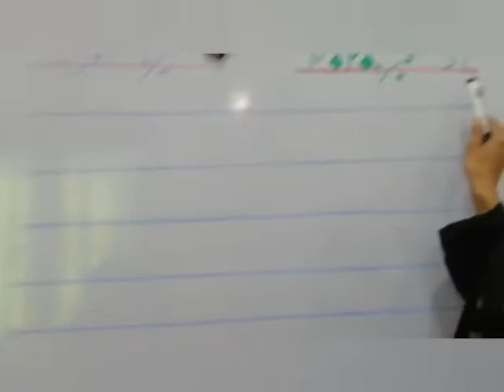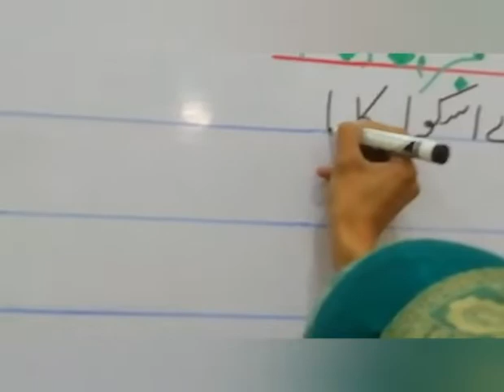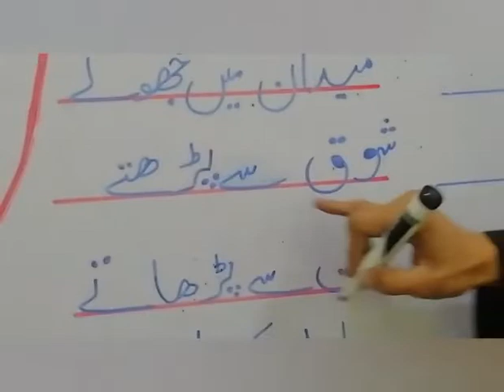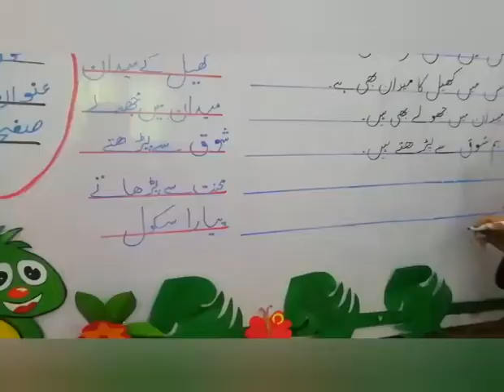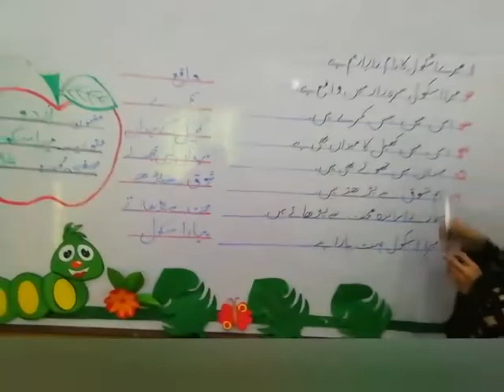Urdu lecture class 1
DAS Sabzazar class 1